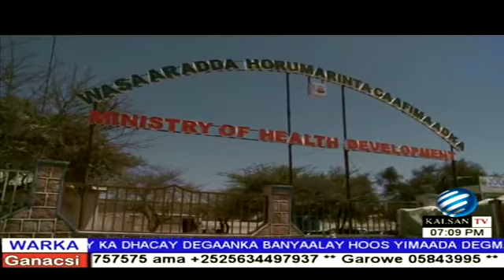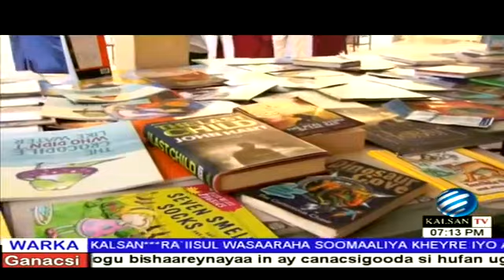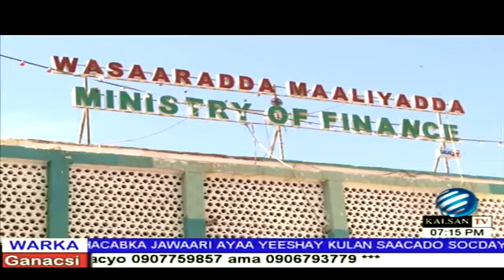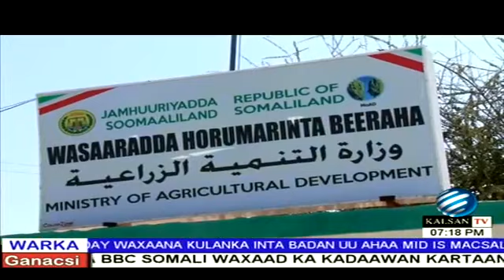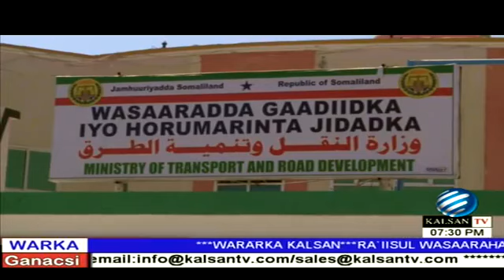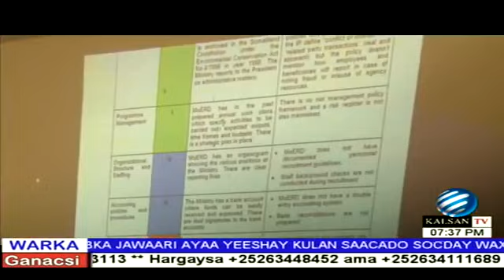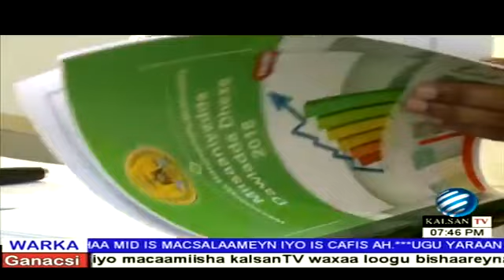Si Toos Ah Uga Daawo Wax Qabadka Xukuumada MD.MBC 120 Cisho